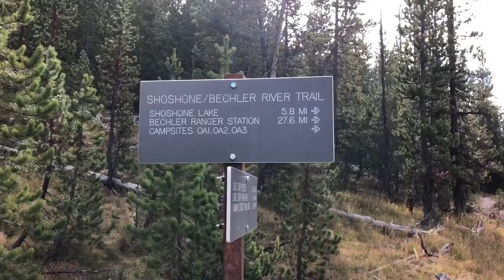Rat Camping 4 Yellowstone National Park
Day 6 of our Yellowstone National was and Teton National Park trip. We hiked up the Firehole River near Kepler Cascades, to Lonestar Geyser. We watched a full 20 + minute eruption and then explore the back country campsites, and thermal features in the area.